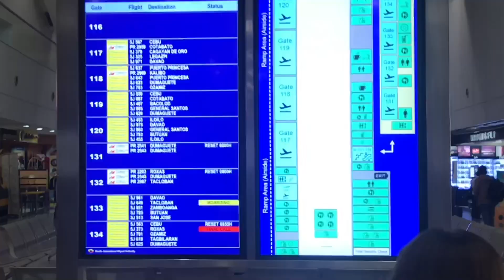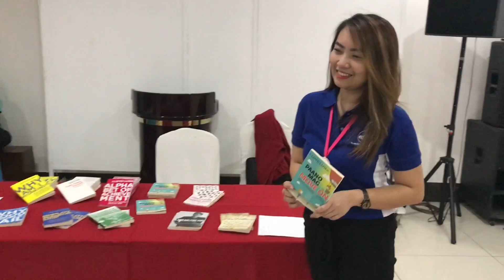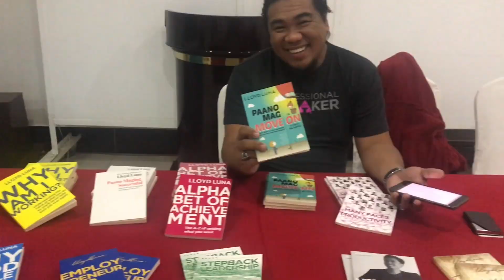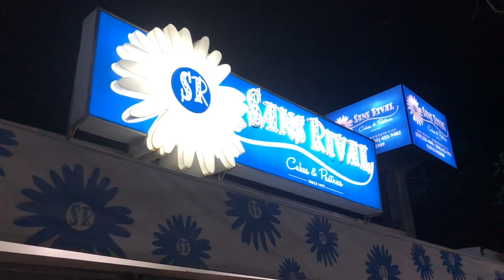Hotel Essencia Dumaguete City: PAS Conference 2018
Attendees were professionals from UNILAB, IRRI, ANFLO, University of Mindanao and PHILAM Life with Speaker Mr Lloyd Luna
The Philippine Association of Secretaries and Administrative Professionals, Inc or PAS, the premier organization of secretaries and administrative professionals in the Philippines.

TaraLetz!

This is your Bes John and Bes Letz
Together, Let’s Spread Love, Eat, Travel and find Zen!
Tara Na! TaraLetz!

IG and Twitter: tarataraletz

Our other social media accounts:
Foodie Account FB,IG,Tw: My Empty Plates
Personal Lifestyle IG: Engrlettuce

Video Editor: Imovie and Videoshow

BoogieBounce - DrewBanga | R&B and Soul | Happy